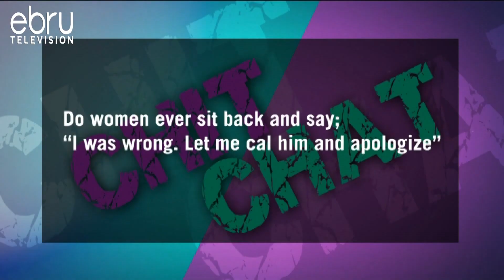Do Women Ever Sit Back And Say 'I Was Wrong Let Me Call & Apologize'